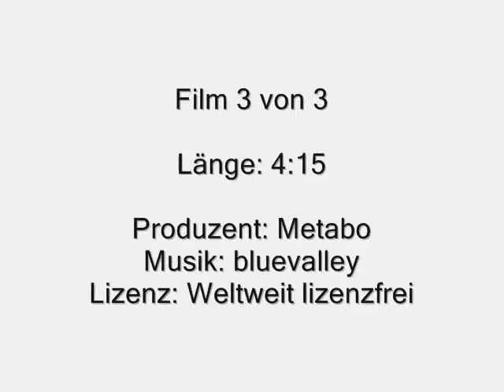Metabo SE 12 115 Teil III deutsch)